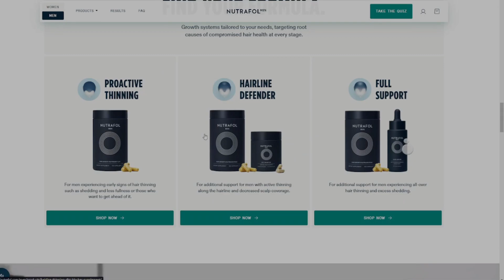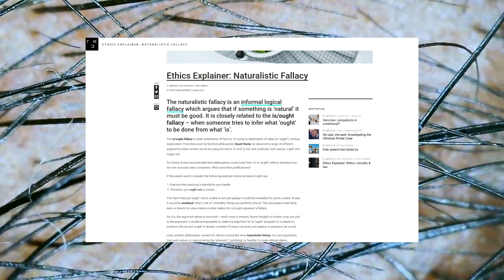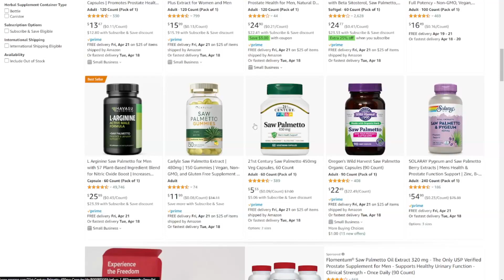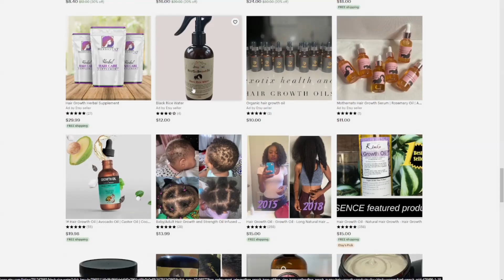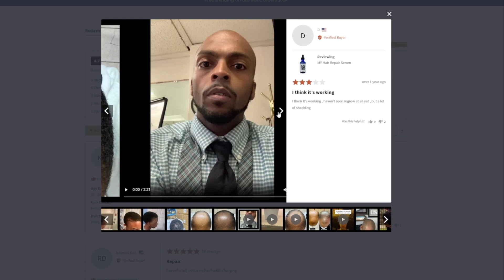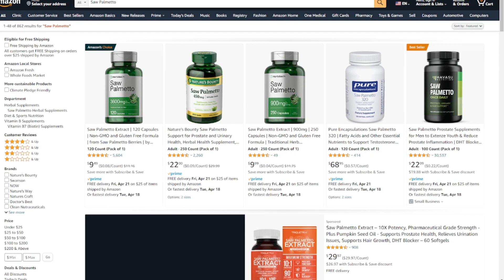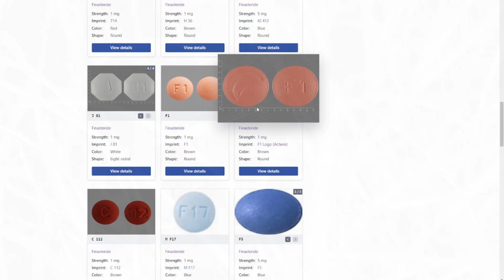There's NO "Natural" Solution: Finasteride vs. Saw Palmetto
If the links die, use the internet wayback machine/archive machine

References:

1. Unapproved Pharmaceutical Ingredients Included in Dietary Supplements Associated With US Food and Drug Administration Warnings

2. Analysis of Select Dietary Supplement Products Marketed to Support or Boost the Immune System

3. Long-term (10-year) efficacy of finasteride in 523 Japanese men with androgenetic alopecia

4. Long-term treatment with finasteride 1 mg decreases the likelihood of developing further visible hair loss in men with androgenetic alopecia (male pattern hair loss)

5. Changes in hair weight in men with androgenetic alopecia after treatment with finasteride (1 mg daily): Three- and 4-year results

6. Finasteride Results: How Effective is it for Men’s Hair Loss?

7. Finasteride, 1 mg daily administration on male androgenetic alopecia in different age groups: 10-year follow-up

8. Finasteride in the treatment of men with androgenetic alopecia. Finasteride Male Pattern Hair Loss Study Group

9. Saw palmetto

10. Saw palmetto for hair growth: does it stack up to finasteride?